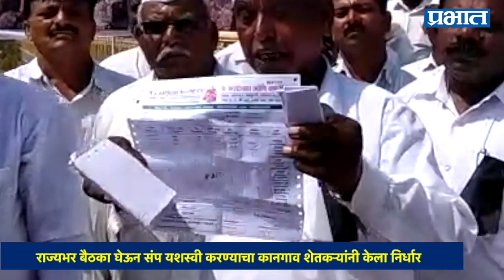कर्जमाफीसाठी नको झेंडा, नको दांडा... : Farmers Protest Kangaon, Daund | Prabhat Online News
राज्यभर बैठका घेऊन संप यशस्वी करण्याचा कानगाव शेतकऱ्यांनी केला निर्धार
वरवंड - कानगाव (ता. दौंड) येथील शेतकऱ्यांनी दि. 2 नोव्हेंबर पासून संपूर्ण कर्जमाफीसाठी संप पुकारण्याचा निर्णय घेतला आहे. कानगाव येथील भैरवनाथ मंदिरामध्ये शेतकऱ्यांची या आंदोलनाची दिशा ठरवण्यासाठी बैठक झाली. शेतकरी आंदोलन यशस्वी होण्यासाठी शेतकरी आक्रोश आंदोलन कृती समितीची स्थापना करण्यात आली असून नको झेंडा नको दांडा... आपल्या हक्कासाठी शेतकऱ्यांनी तुम्हीच भांडा..., अशा घोषणा यावेळी देण्यात येऊन संप यशस्वी करण्याचा करण्यात आला निर्धार
संपुर्ण कर्जमाफीसह शेतमालाला हमीभाव मिळावा यासह विविध प्रकारच्या एकूण 10 शेतकरी हिताच्या मागण्या शासन दरबारी करण्यासाठी ग्रामस्थांनी एक मुखाने सर्वानुमते ठराव करण्यात आला आहे. या कानगावच्या शेतकरी संपास दौंड तालुक्‍यातील पाटस, वरवंड, नानगाव यासह अनेक गावांनी पाठिंबा दिला असुन हे आंदोलन यशस्वी करण्यासाठी शेतकऱ्यांनी कंबर कसली आहे
कानगावच्या शेतकरी आंदोलनास भुमाता ब्रिगेडच्या ऍड. कमल सावंत आणि किसान क्रांती आंदोलनाचे शांताराम कुंजीर यांनी पाठींबा दिला आहे. यावेळी शेतकऱ्यांना मार्गदर्शन करताना किसान क्रांती आंदोलनाचे शांताराम कुंजीर यांनी शेतकऱ्यांना हे आंदोलन संपूर्ण महाराष्ट्रात पोहचवायचे आहे. गावोगावी, तालुक्‍यात, सर्व जिल्ह्यांत बैठका झाल्या पाहिजेत. सर्व शेतकऱ्यांनी आंदोलनात उतरले पाहिजे, असे आवाहन केले. शासन शेतकऱ्यांची फसवणूक करीत आहे. शेतकऱ्यांना संपूर्ण कर्जमाफी मिळाली पाहिजे. शेतमालाच्या हमीभावासाठी कायदा झाला पाहिजे. इरमा कायदा लागू झाला पाहिजे, दुधाला प्रतिलिटर 50 रुपये इतका बाजारभाव मिळाला पाहिजे अशा सुमारे 11 मागण्यांसाठी हे आंदोलन करण्यात येणार आहे.
यापूर्वी किसान क्रांती आंदोलन, सुकाणू समितीचे आंदोलन झाले. सरकारने मागण्या मान्य केल्या परंतु अंमलबजावणी झाली नाही. यामुळे शेतकऱ्यांमध्ये नाराजीचे वातावरण असल्याचे कुंजीर यांनी सांगितले.
भुमाता ब्रिगेडच्या ऍड. कमल सावंत यांनीही शेतकऱ्यांना मार्गदर्शन केले. कानगाव येथील संतोष गायकवाड आणि सयाजीराव मोरे या दोन शेतकऱ्यांनी सरकारने दिलेली तुटपुंजी कर्जमाफी नाकारली आहे. सरकारचे कर्जमाफी बाबतचे धोरण चुकीचे असुन जाचक अटींमुळे कर्जमाफी नाकारत असल्याचे या शेतकऱ्यांनी सांगितले.
या बैठकीनंतर शेतकऱ्यांनी संपूर्ण कर्जमाफी झालीच पाहिजे, कोण म्हणतंय देणार नाही.., घेतल्याशिवाय राहणार नाही, अशा घोषणा दिल्या. यावेळी कानगावचे सरपंच संपत फडके, ऍड. भास्कर फडके, माऊली शेळके यांच्यासह ग्रामस्थ मोठ्या संख्येने उपस्थित होते.